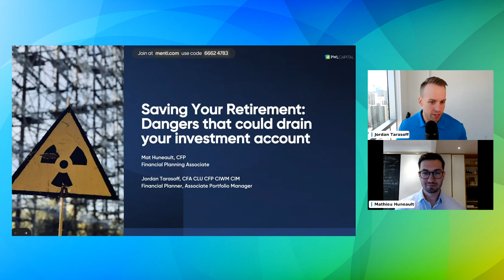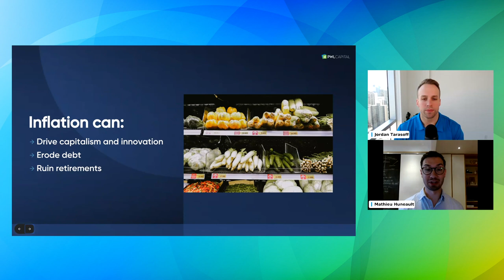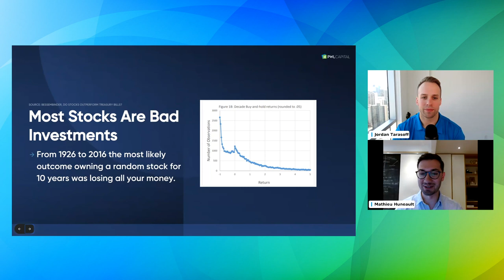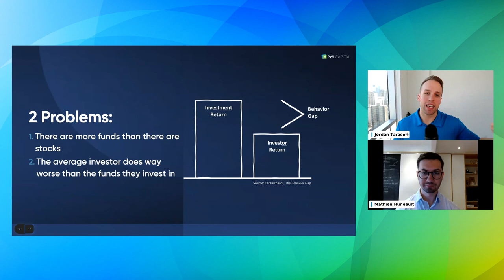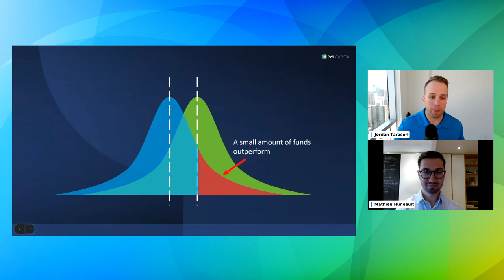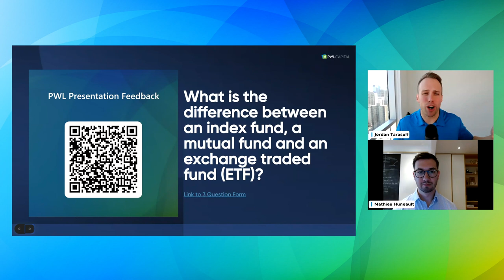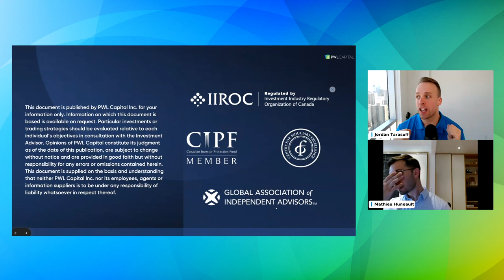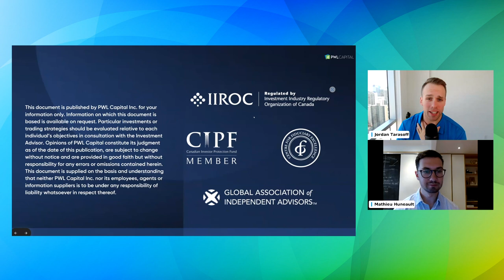Saving Your Retirement: Dangers that could drain your investment account | PWL Capital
This is a recording of our webinar Saving Your Retirement: Dangers that could drain your investment account.

Are you an investor who is unsure of how your money is being managed? Do financial terms and complex strategies leave you feeling lost? You're not alone. PWL Capital invites you to join a user-friendly webinar led by financial experts Jordan Tarasoff and Mathieu Huneault, designed to help you unravel the often-confusing world of investments.

Our goal is to simplify complex concepts and make them easy to understand. Here's what we will cover:

- Why do Nobel-Prize winning economists refuse to pick stocks?
- What is the best predictor of fund performance? (it isn’t past returns or star ratings)
- How is the stock market like a jar of jelly beans?
- Are mutual funds evil? What is an index fund, is it the same as an ETF?
- The Dunning-Kruger effect: Why some investors believe they can beat the market

This webinar is designed for those who have a portfolio but want to understand more about the investments they hold. No financial jargon or complex theories - just simple, straightforward explanations.

PWL Capital Inc. is a premier independent Canadian wealth management firm. Canadian high net worth families entrust PWL to manage their investment portfolios and provide them with comprehensive wealth management advice. PWL Capital Inc., with more than 90 employees, is a Broker Dealer and CIRO (Canadian Investment Regulatory Organization) member firm.

Portfolio Management and brokerage services are offered by PWL Capital Inc, which is regulated by Investment Industry Canadian Investment Regulatory Organization (CIRO), and is a member of the Canadian Investor Protection Fund (CIPF).

Financial planning and insurance products are offered by PWL Advisors Inc., and is regulated in Ontario by Financial Services Commission of Ontario (FSCO) and in Quebec by the Autorité des marchés financiers (AMF). PWL Advisors Inc. is not a member of CIPF.